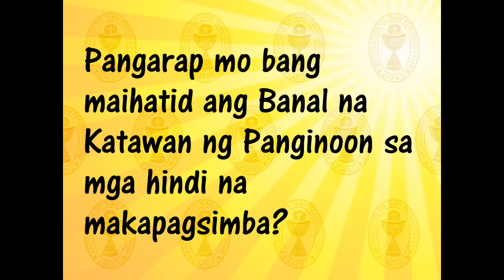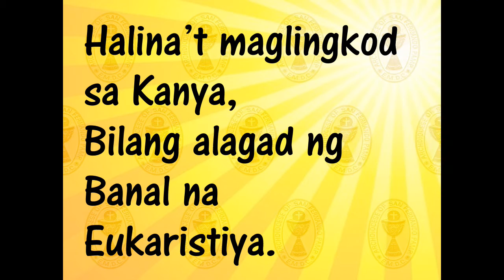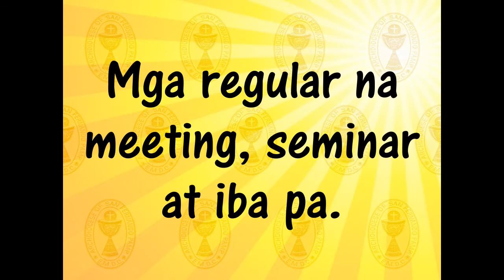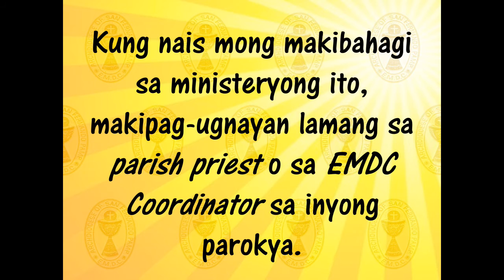Be One of Us - An Invitation to Become an E.M.D.C.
An invitation to become a member of the Extraordinary Ministers for the Distribution of Holy Communion (EMDC), of the Archdiocese of San Fernando, Pampanga.

Introduction bell:
Bell no. 2 of Holy Rosary parish, Angeles City.